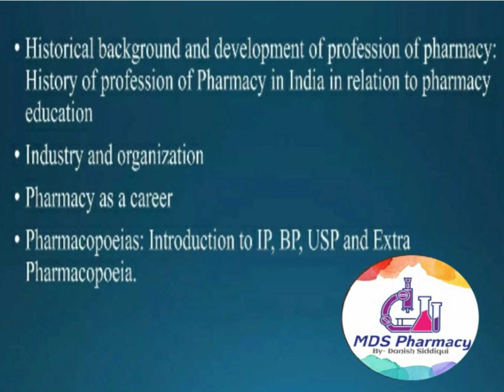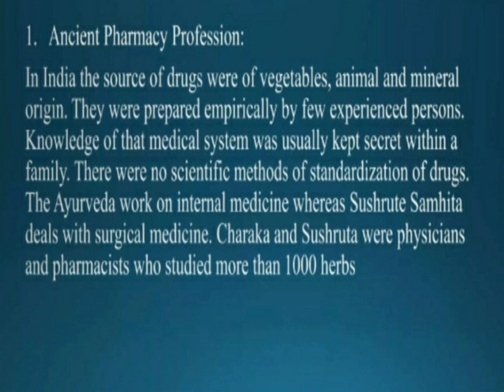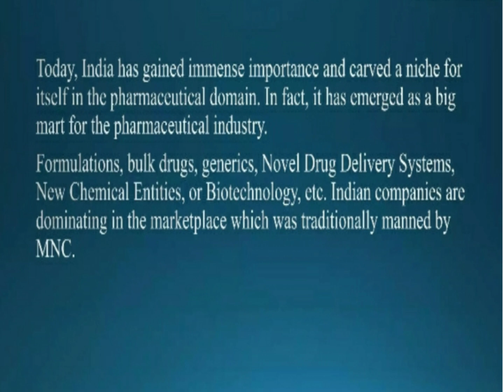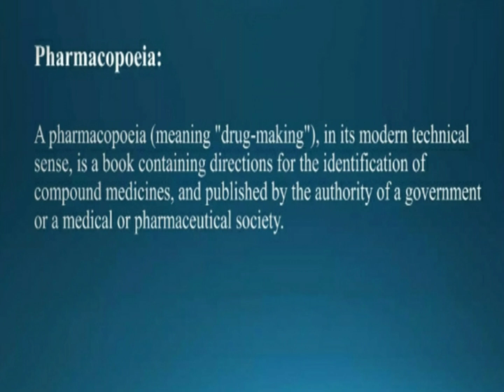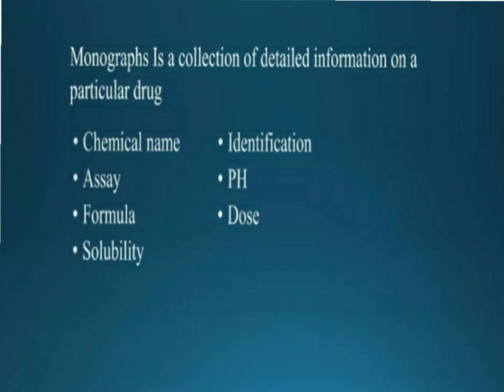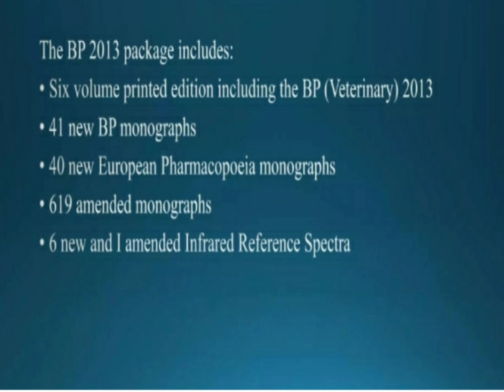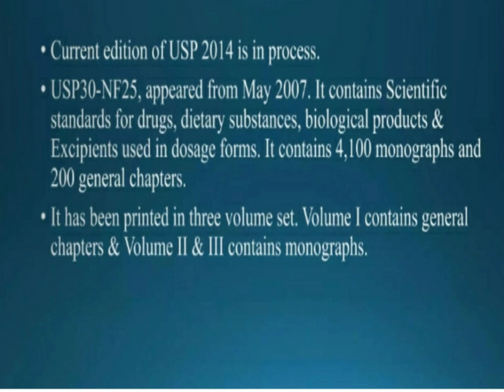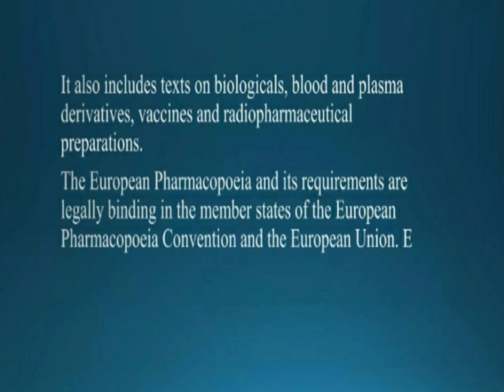Ch-01 Historical background and development of profession of pharmacy | Pharmaceutics 1 | B Pharma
Hello everyone ,
I'm Danish Siddiqui
                       AND
MDS Pharmacy

Download MDS Pharmacy Application from Google Play Store. Or Search on Play Store - MDS Pharmacy
In MDS Pharmacy App , You can find Study material, Notes, tests, lectures and much more for B Pharma and D Pharma

Our MDSP Educator Ms. Sana ( B Pharm, Pharm D) teach you B Pharm 1st semester Pharmaceutics 1.
We learn about Human Anatomy and Physiology , Chapter :- 01 -  Historical background and development of profession of pharmacy , According to New Syallabus PCI . Silde notes , B Pharm 1st semester in detail .
Here in this video , we learn
We Cover Chapter 01 of Pharmaceutics B Pharm 1st Semester in One Shot namely
🟣 Historical background and development of profession of pharmacy
🟣 Pharmacy as a Career
🟣 Pharmacopoeia
👉🏻 Indian pharmacopoeia
👉🏻 British pharmacopoeia
👉🏻 United State pharmacopoeia
👉🏻 Extra pharmacopoeia
So, Dear MDSPians
Never Skip any part of the Video because this video is most important for you.

This is one shot video of Chapter 01

If you have any query, please comment in the comment box.

And if any query , comment also .

This Video is more helpful for B.pharm 1st semester students.

Others_
MDS Pharmacy
By Drx. Danish Siddiqui